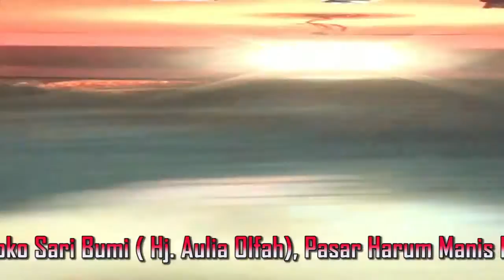Iklan Toko SARI BUMI ( AGEN ) milik Ibu HJ. AULIA OLFAH- Banjarmasin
Toko Sari Bumi  milik Ibu HJ. AULIA OLFAH terpercaya sejak tahun 1975
Beralamat : Pasar Harum Manis II Blok. M No. 7 Banjarmasin.
Melayani dan Menyediakan berbagai kebutuhan pangan, seperti :
- Bawang Merah
- Bawang Putih
- Kacang tanah
- Kacang Hijau
- Lombok
- Kemiri
- Bawang Bombay